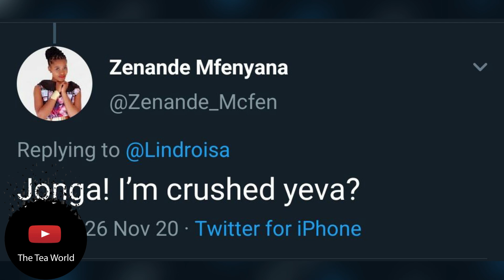Zenande Mfenyane Why She Is Heartbroken and Crushed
Zenande Why She Is Heartbroken and Crushed